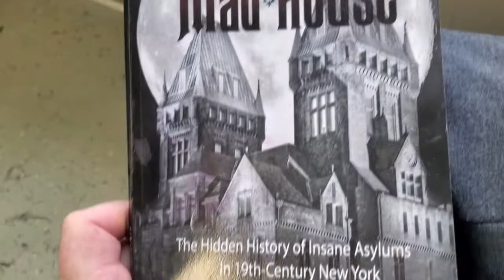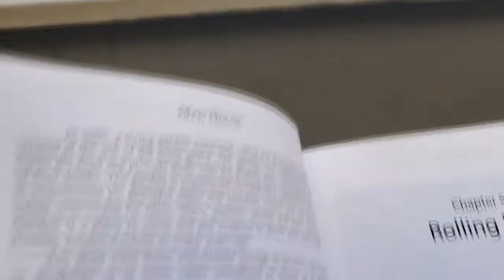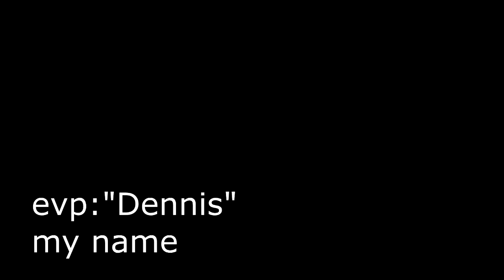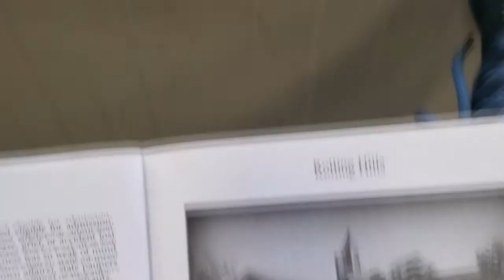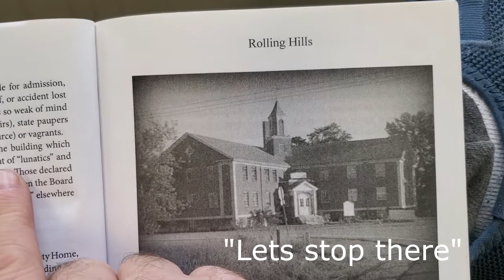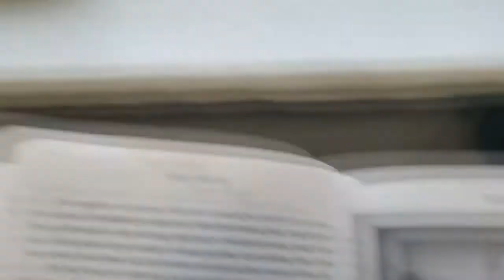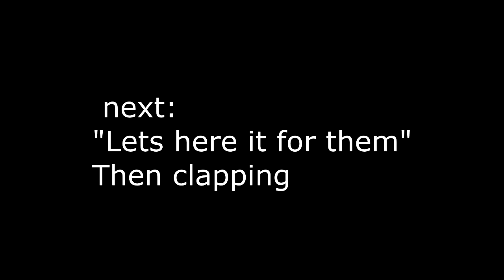Rolling Hills Asylum, Reading, Crossing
The Rolling Hills Asylum is a Paranormal hotspot about 45 minutes from me. Maybe one day I will go there. Here is a quick story and session on this haunted location.